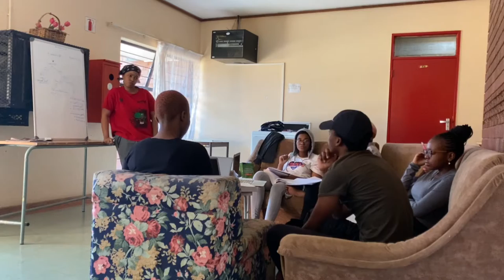VLOG: MEDICAL STUDENT TEST WEEK IN THE MIDDLE OF A PANDEMIC || MPHO BUBBLY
WHAT IT DO BABIES?!?!?!

This is just a quick vlog about the most stressful week(every 6 weeks) in a med student's life.

Don’t forget we’re still on RoadTo1000Subbies

LET’S CONNECT:
@Mpho_bubbly absolutely everywhere!